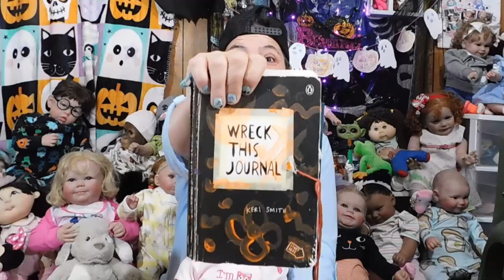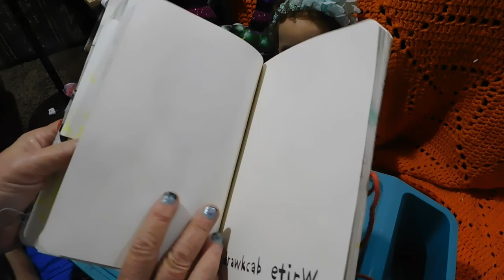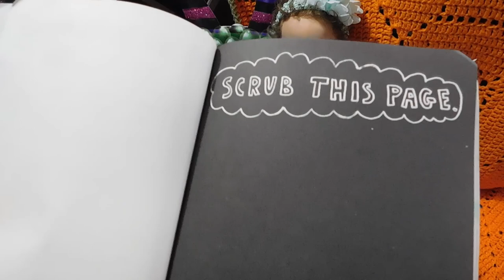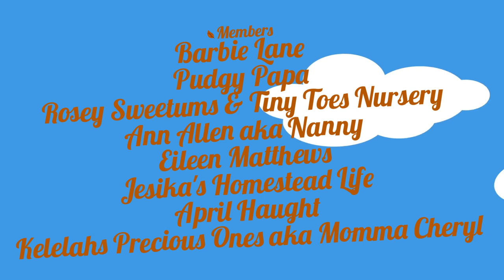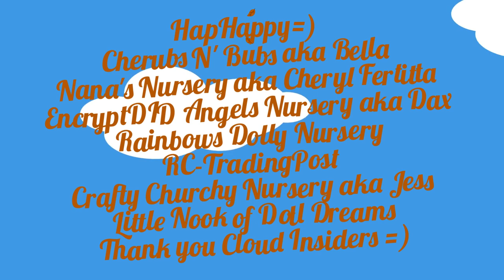A Magical wrekitjournal / WK 10 / Time to Change !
I hope you enjoyed week 10  can you believe next week is the final we will be done =)Not Enough Of Us Yet hit that Join Button and Become a Cloud Insider for more of us with Perks !

Theme Song
Rebecca's Cloudkids
Written and Produced by